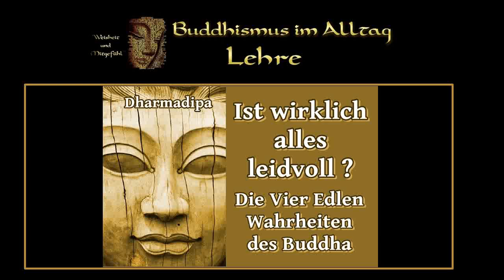Ist wirklich alles leidvoll ? - Die vier Edlen Wahrheiten des Buddha - Dharmadipa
Anschaulich, konkret und bodenständig vermittelt Dharmadipa Grundlagen der buddhistischen Lehre – ideal für interessierte Laien; dabei schafft er es, auch Menschen mit guten Kenntnissen der Lehre frische Gesichtspunkte anzubieten.
Inhalt:
1. Warum der Buddhismus vom Leiden spricht
2. Nur Methoden - keine Metaphysik
3. Die Wahrheit vom Leiden
4. Nicht alles ist leidvoll
5. Wie wir Leid erzeugen
6. Leid durch falsche Erwartungen
7. Erleuchtung als das Ende des Leidens
8. Falsche Ansichten von Nirvana
9. Pfade zur Erleuchtung
10. Eine kurze Geschichte über einen uneinsichtigen Mönch
11. Der fünffache Pfad
12. Ethik - Wie ich andere Menschen wahrnehme
13. Gespräche über den Dharma (nicht ganz vollständig)
14. Meditation - Training für den Geist auf dem Weg zur Weisheit
15. Spirituelle Freundschaft als Kontext für die Praxis